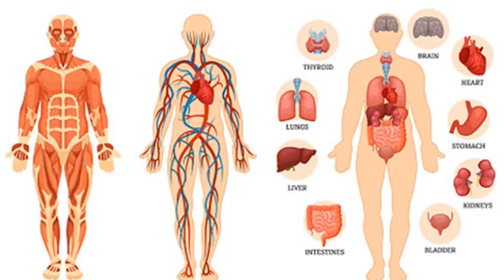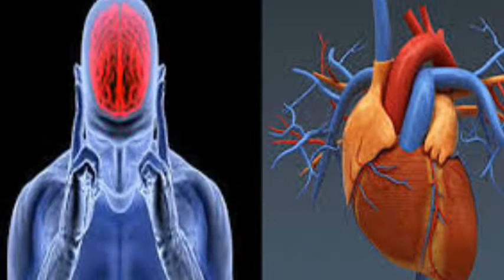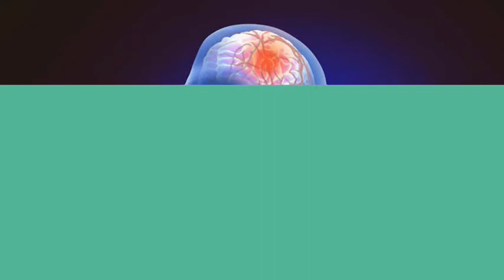রাত জাগলে শরীরে কি কি ক্ষতি হয়/harmful effects on your body for night awaken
রাত জাগলে শরীরের কোন কোন ক্ষতি হয়

এই ভিডিওটির মাধ্যমে রাত জাগার ফলে আমাদের শরীরে কি কি ধরনের ক্ষতি, রোগ বা সমস্যা হয়, সেই সম্পর্কেই আলোচনা করা হলো। রাত জাগা স্বাস্থ্যের পক্ষে ক্ষতিকারক।